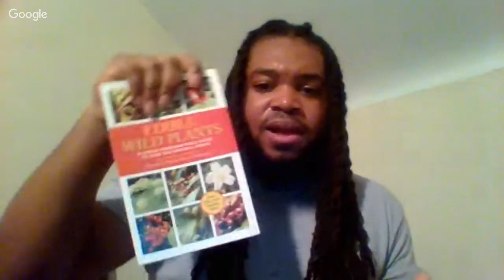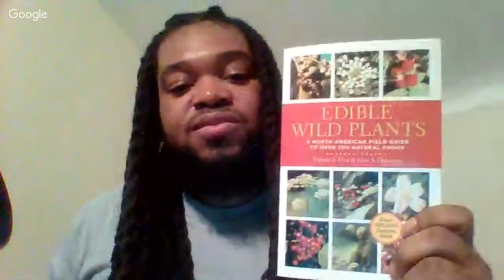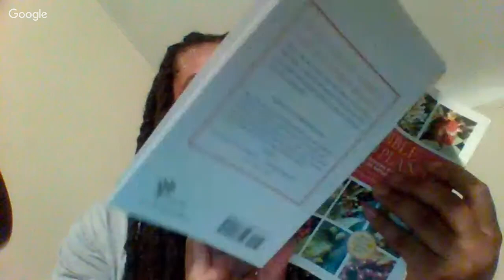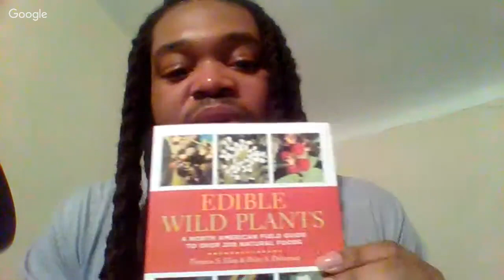Wine & John (Israelite Talk Show) Starring John Boye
Lets Talk Hebrews